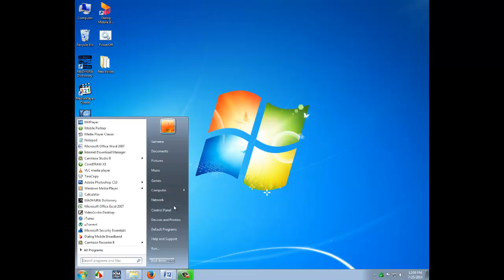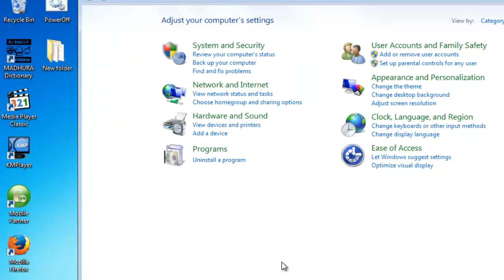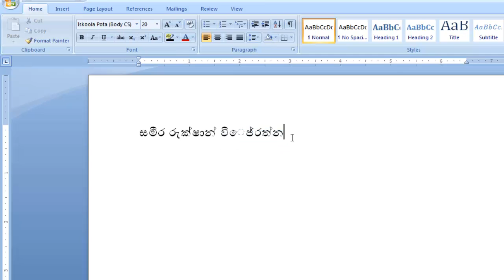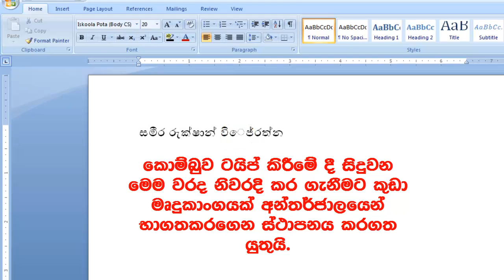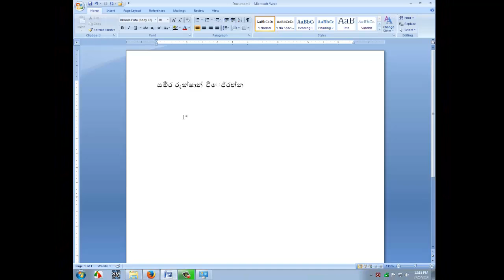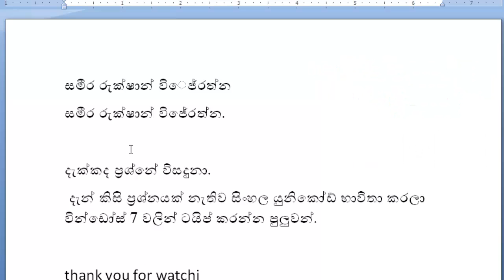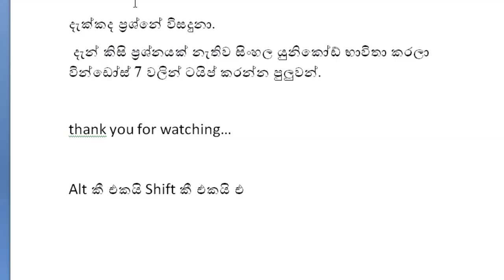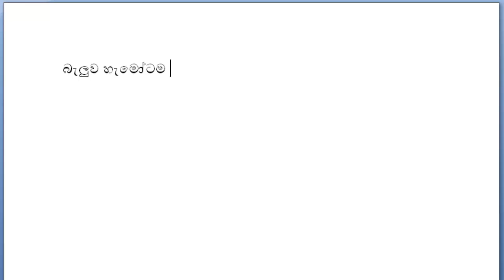සිංහල යුනිකෝඩ් යතුරු පුවරුව වින්ඩෝස් 7 Sinhala unicode keyboard windows 7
සිංහල යුනිකෝඩ් (ඉස්කෝල පොත) භාවිතයෙන් වින්ඩෝස් 7 මෙහෙයුම් පද්ධතිය තුලදී සිංහලෙන් යතුරු ලියනය කිරීම හා යුනිකෝඩ් යතුරු පුවරුව නිවරදිය ස්ථාපනය කරගන්නා ආකාරය.

How to install Sinhala Unicode (Iskoola potha) on windows 7 operating system and correctly configure Sinhala Unicode keyboard for Sinhala typing.

Vista, Win 7, Win 8, Win 10 සදහා SInhala Tamil IME